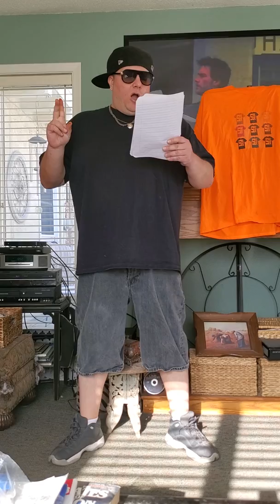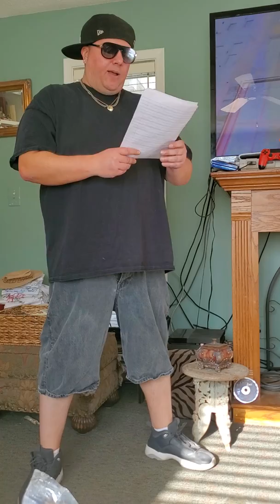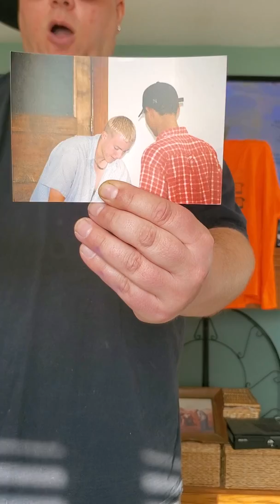SAMMY CEE...3 STREET KINGS S.K. ...SONG...SWAGGIE WRIGHT...K.CASINO...SAMMY CEE...G-UNIT MIDWEST $$$